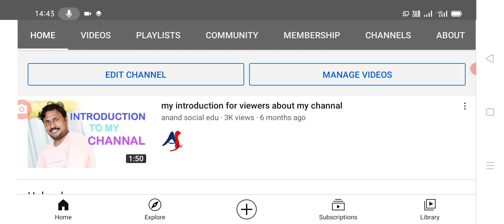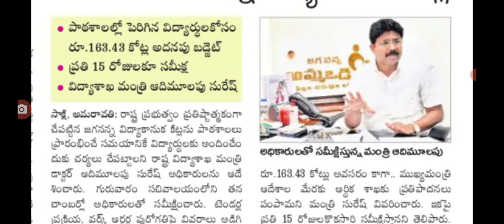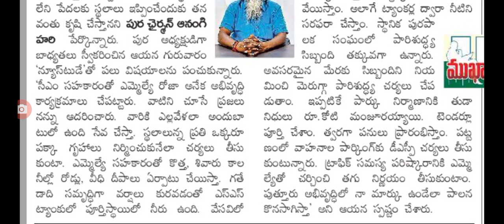AP model houses full details more updates latest news today.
Hello everyone today update is AP model houses full details, jagananna Vidya kanuka latest update today,